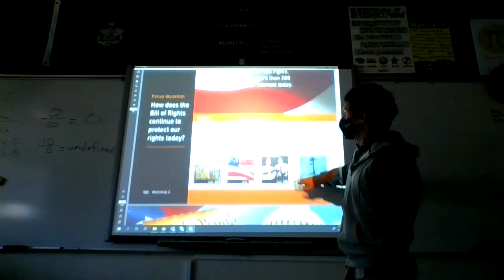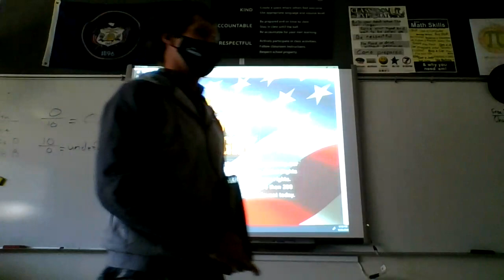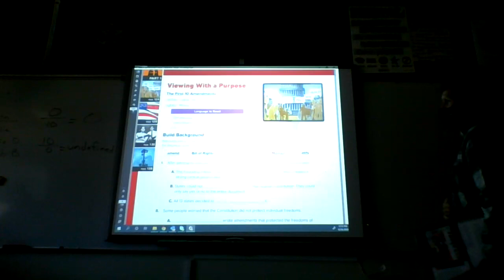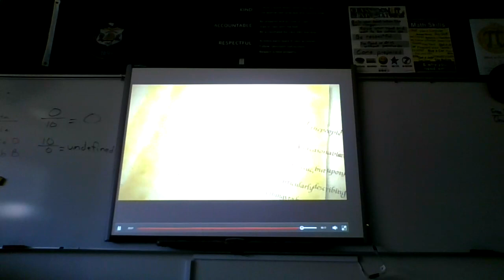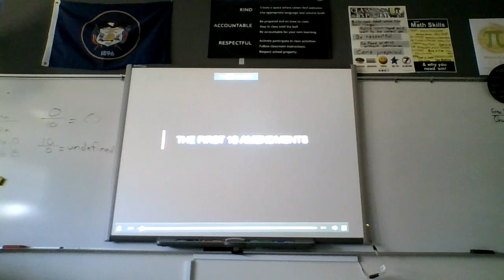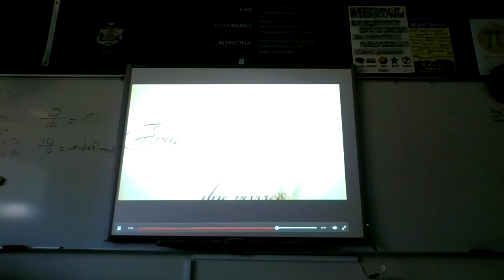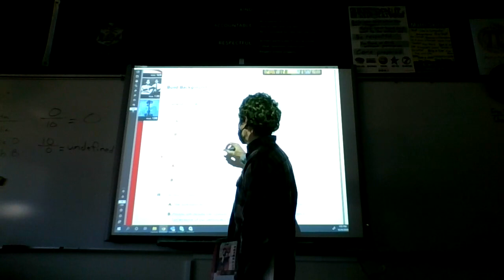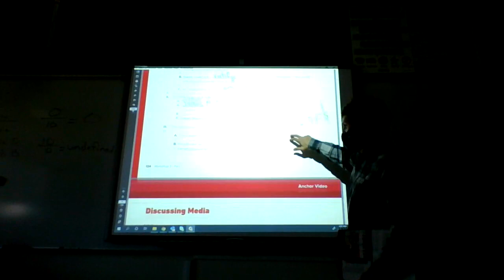Mr. Larkin's Read 180 Class Live Teaching Video - 10/26/2020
This is video #1 of my live teaching of Read 180 from Monday, October 26th, 2020.

Mr. Larkin